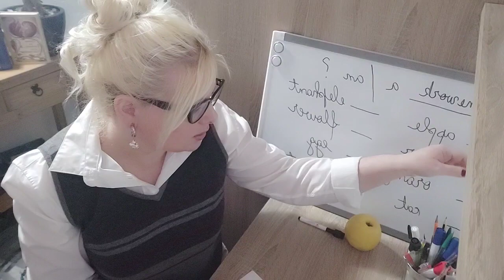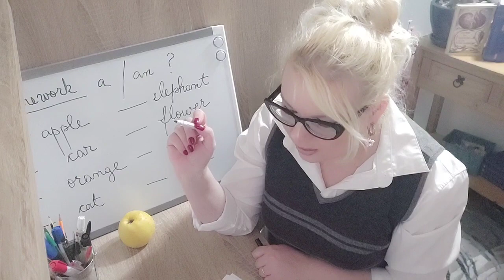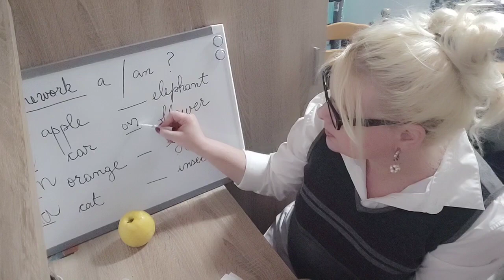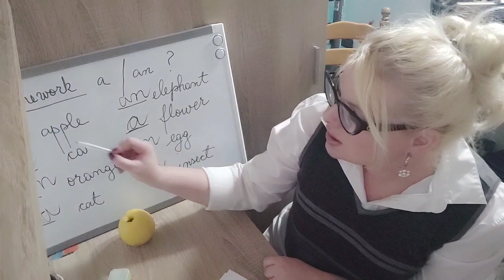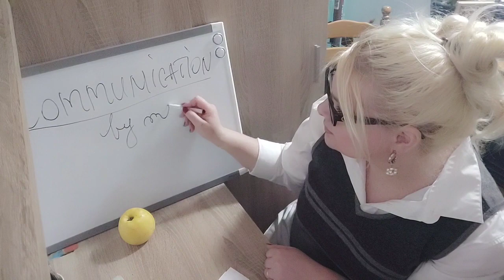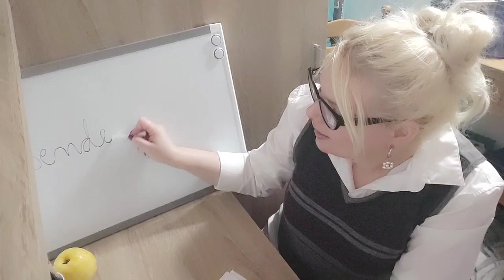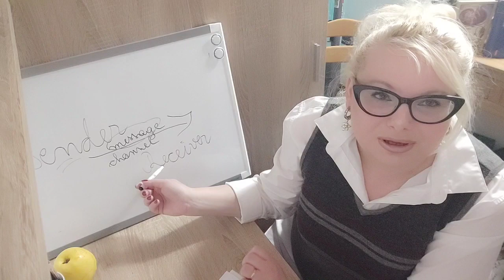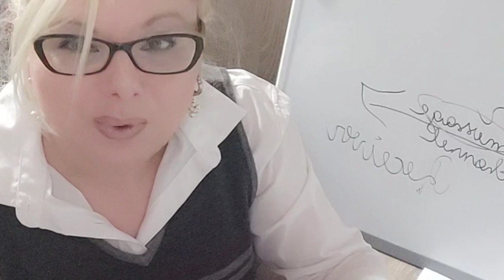Soft Spoken Teacher ASMR Roleplay (writing sounds, rummaging, page turning, over explaining)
l have been thinking for a while about making a teacher roleplay and, as it has also been requested (l saw the notification, but the comment disappeared, it happens all the time ),here it is !❤️Now ...
l just want you to turn back in time , close your eyes and imagine that you are at school again , sitting at your desks and listening to the teacher talking about communication .
As a teacher in real life, l often write stories and little plays for my pupils,  and the play that l am going to read today is called 'The Story of a Message ' and it was written back in 2010 .